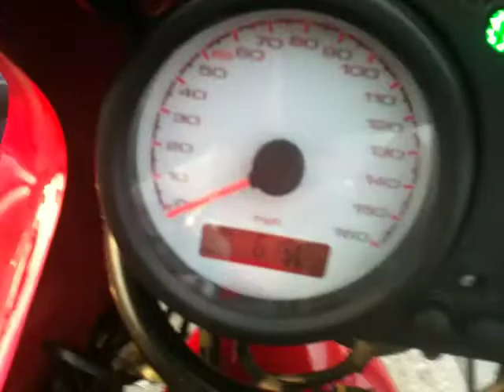2006 Ducati SS1000DS